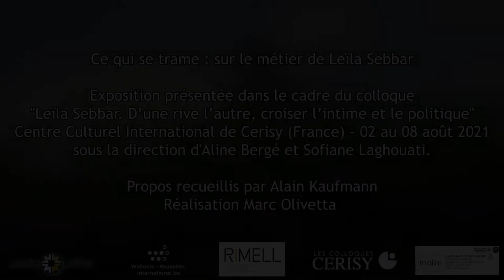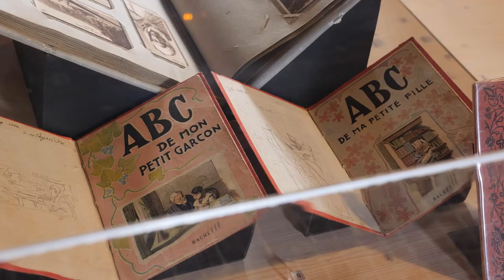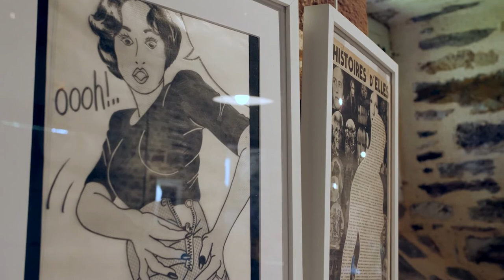"Ce qui se trame : sur le métier de Leïla Sebbar" Exposition à Cerisy-la-Salle août 2021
Ce qui se trame : sur le métier de Leïla Sebbar

Exposition de Sofiane Laghouati  dans le cadre du colloque
"Leïla Sebbar. D’une rive l’autre, croiser l’intime et le politique"
Centre Culturel International de Cerisy (France) - 02 au 08 août 2021
sous la direction d'Aline Bergé et Sofiane Laghouati.

Propos recueillis par Alain Kaufmann
Réalisation Marc Olivetta

Texte :
Si les Moires de la mythologie grecque filent le destin de l'humanité, ce sont des tisserandes qui s'affairent sur le métier à tisser imaginaire de Leïla Sebbar : celles d'Aflou, sur le Djebel Amour où elle est née en 1941 d’un couple mixte d'instituteurs dans l'Algérie coloniale. À l'instar de ces licières réputées pour leurs tapis de haute laine, Leïla Sebbar travaille à nouer les fils de chaîne individuels aux fils de trame communs.

De l'essai à l'ouvrage collectif, de la nouvelle au roman jusqu'au récit de soi, il lui a fallu démêler l'écheveau des raisons qui l'ont menée à l'écriture en passant d'abord par la recherche en littérature, avec une thèse sur Le Mythe du bon nègre (1973), puis par l'engagement féministe dans l'aventure éditoriale d'Histoires d'elles (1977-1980) et deux enquêtes retentissantes sur les violences faites aux femmes depuis l'enfance.

Tout en cultivant son tropisme pour le travail collectif, Leïla Sebbar trace un chemin d'écriture singulier durant lequel elle fait passer des navettes entre la culture française de sa mère et celle de son père algérien qui ne lui est pas donnée d'emblée mais qu'elle recompose à force d'investigations. Avec une rare acuité, elle traque les traces indicielles et les objets qui témoignent ou éclairent, tour à tour, une communauté de destins, les chiasmes et les ressacs de l'histoire ou encore le parcours exceptionnel de personnalités qui, à l'image d'Isabelle Eberhardt, ont pris le risque de l'Autre.

L'exposition propose de s'intéresser aux livres et objets de Leïla Sebbar, colligés jusqu'au vertige du collectionnisme, qui accompagnent et interrogent dans "la chambre à soi" de l'écrivaine le travail de la mémoire et de l'écriture.